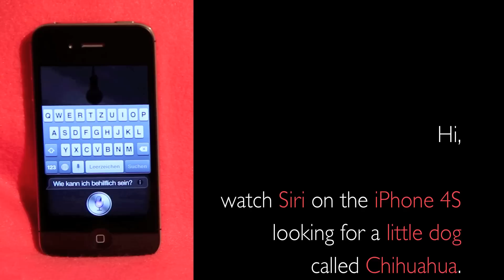Siri, iPhone 4S and a super cute Chihuahua "Tiffy"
Hi,

watch Siri on the iPhone 4S looking for a little dog called Chihuahua.

Siri can't find the Chihuahua but - oh, sweet - there is a real one called Tiffy! A tiny super-cute "tea cup" Chihuahua from Germany.

In just a moment, you can have a look at Tiffy, she is adorable!

She is not a puppy - a dog and not a kitty - and she is already 5 months old and weights only 500 grams - about 1 lb!

Say hello to Tiffy...